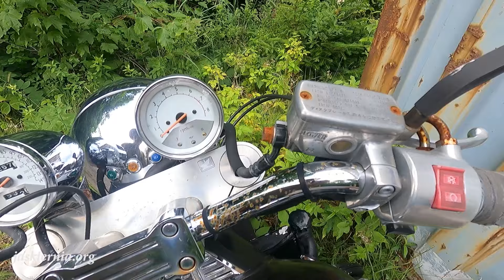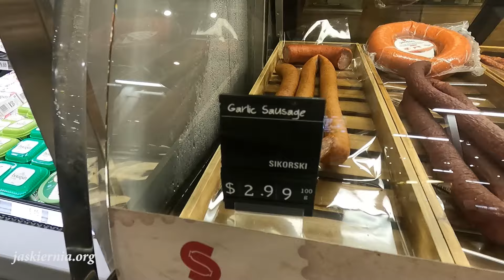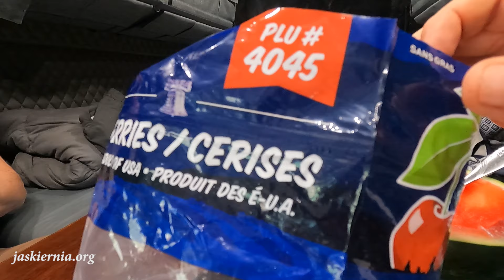Nowa Fundlandia 2024. Part 7. Nowa Szkocja, Dni 12-15